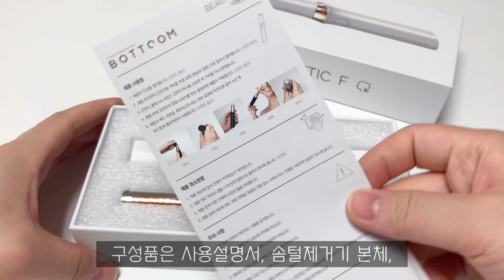바툼 솜털제거기로 미세한 잔털 제거해요~ 피부톤UP&화장도 잘 먹어요~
오늘은 트러블없이 깔끔하게 솜털제거를 할 수 있는 바툼의 뷰틱 솜털제거기를 소개해볼려고 준비했어요!
얼굴에 솜털이 많으면 피부 톤이 칙칙하고
화장품의 밀착력도 떨어지면서 들뜸 현상이 일어납니다.

바둠의 뷰틱 솜털제거기로 애매한 솜털들을 가벼운 롤링 만으로 제거해보세요.